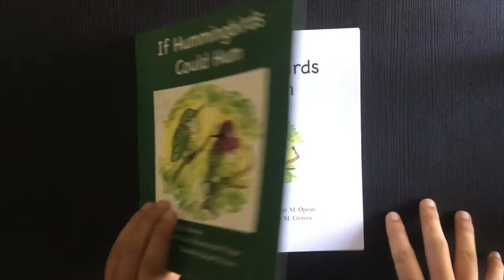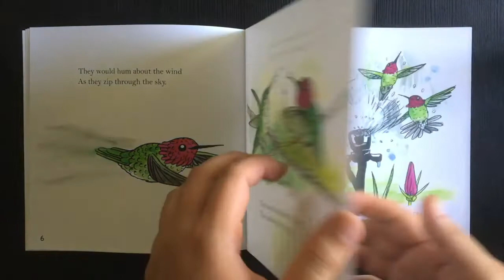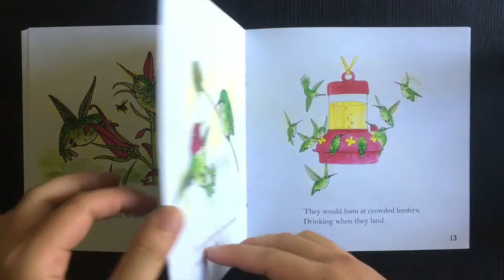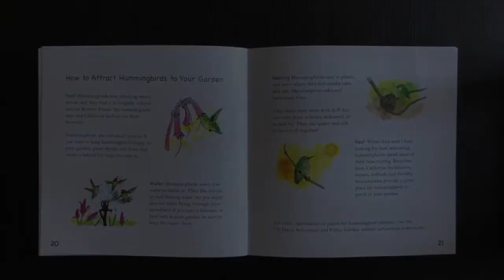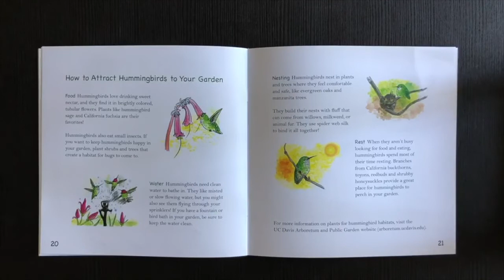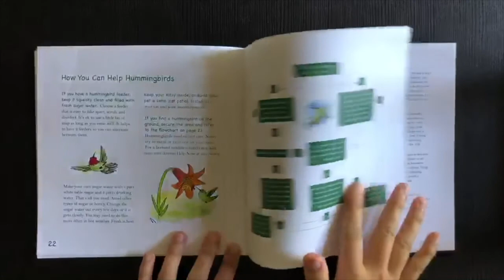"If Hummingbirds Could Hum" Read Aloud Book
A collaborative project within UC Davis, "If Hummingbirds Could Hum" is a wonderful educational book about the life of hummingbirds. It also includes a section on how to attract hummingbirds to your garden and instructions on what to do if you find an injured or sick hummingbird. Read by Learning by Leading intern Joanna Chen.